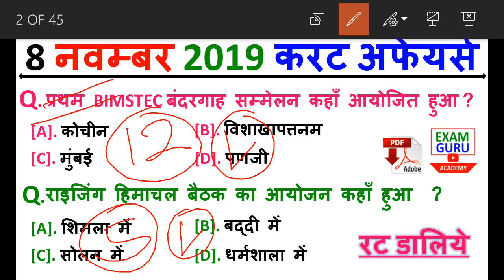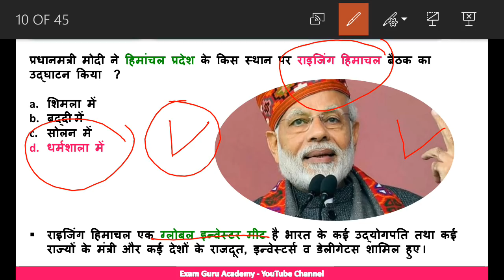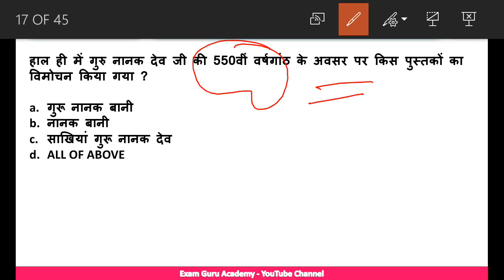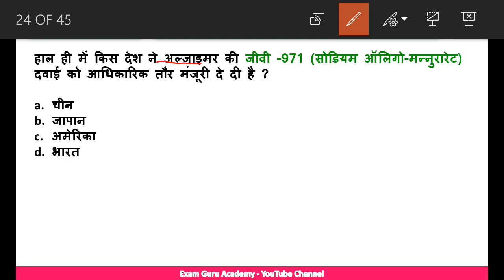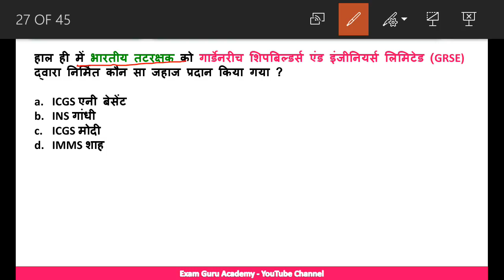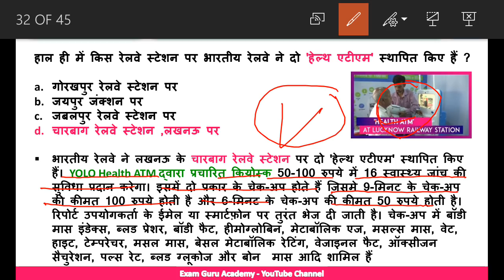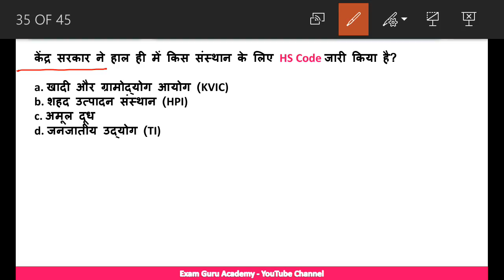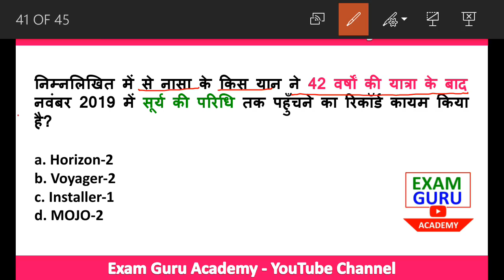8 November 2019 Daily Current Affairs MCQ | UPSC PCS,SSC, BANK,RAILWAY, POLICE , NVS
OCTOBER 2019 CURRENT AFFAIRS , DAILY CURRENT AFFAIRS , CURRENT AFFAIRS IN HINDI , OCTOBER CURRENT AFFAIRS 2019 , CURRENT GK